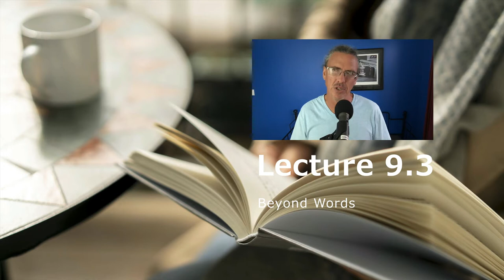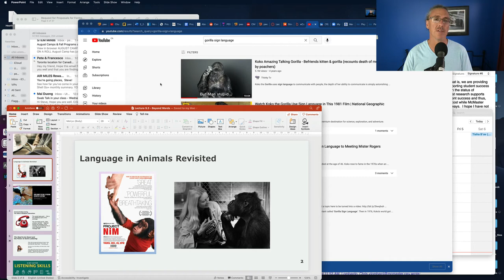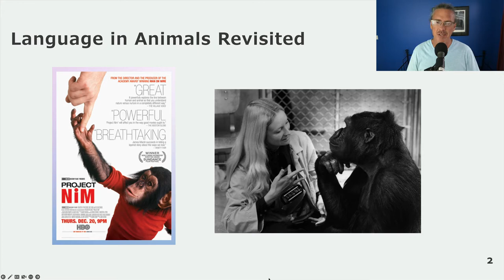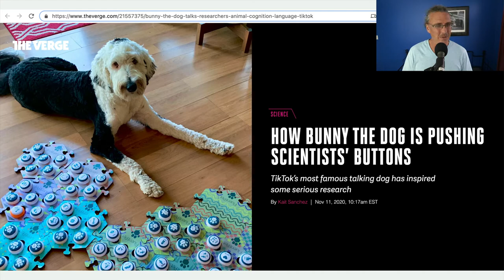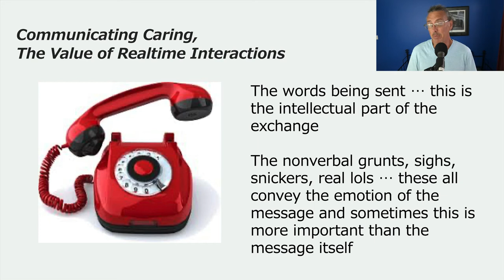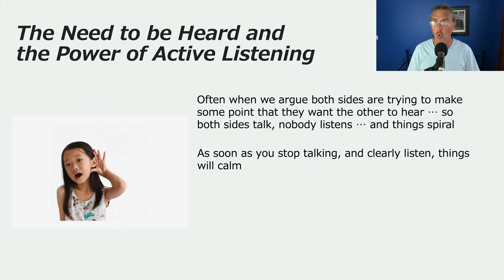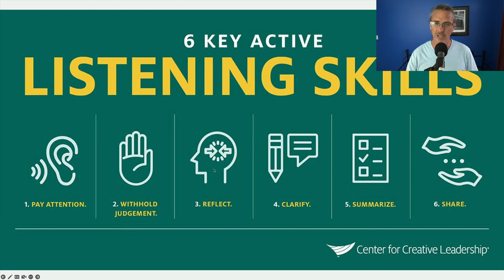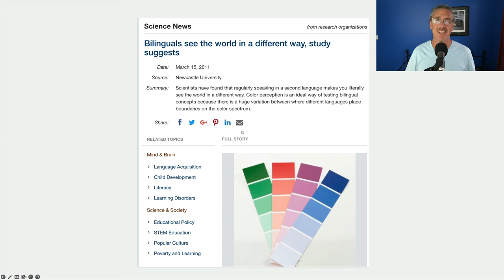Lecture 9.3 - Beyond Words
Some of this and that